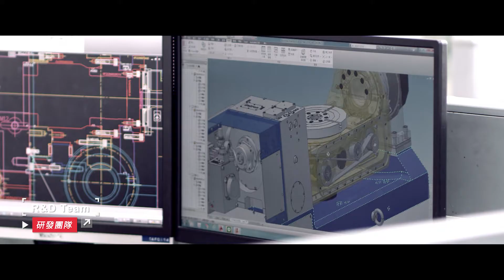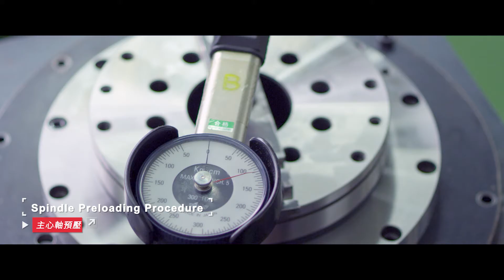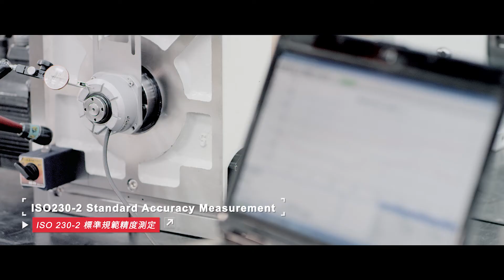Detron 德川機械(股)公司簡介 detron Machine Co., Ltd.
detron Machine Co., Ltd. is a professional manufacturer of CNC rotary tables. With the company's policy of sincerity, practicality, professionalism and perseverance, we have dedicated ourselves to technological R&D and innovation. This is combined with our rigorous quality control system to ensure each rotary table from detron will present outstanding quality.

detron 德川機械股份有限公司從事專業數控旋轉工作台製造廠，本著誠信、務實、專精及恆心的理念，不斷研究與創新，施以嚴格之品質管制，以確保每台產品出廠都有高水準之品質。 本公司擁有優秀的工具機械機床設計人才，加入研發團隊，整合機床與分度盤搭配，發揮最大實質效能，優異的品質更能與進口旋轉台相互競爭，讓各大母機廠製造商所信賴之原因，秉持著『專業服務』的經營理念，追求企業永續經營及成長。